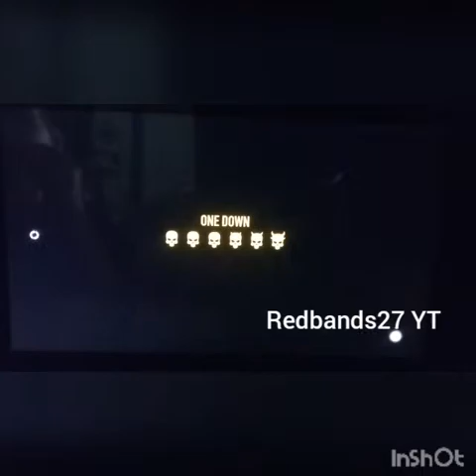Payday 2 JEWELRY STORE HEIST ONE DOWN DIFFICULTY PEFECT STEALTH ALL LOOT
What is popping my homies Redbands27YT here today we did jewelry store heist one down all loot and perfect stealth, after this i will be primarily making assassin's creed videos coinciding with the realse of AC3 REMASTERED for the switch

Can we get 1 like?